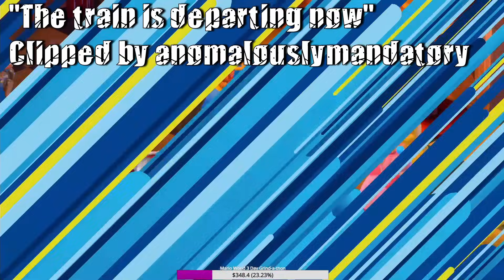Best of TieTuesday 2023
All the best clips made by YOU the viewer in 2023

Edited by kobuddy!